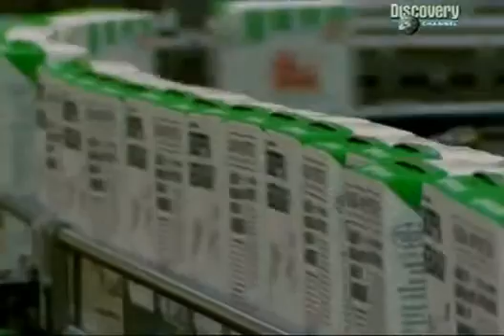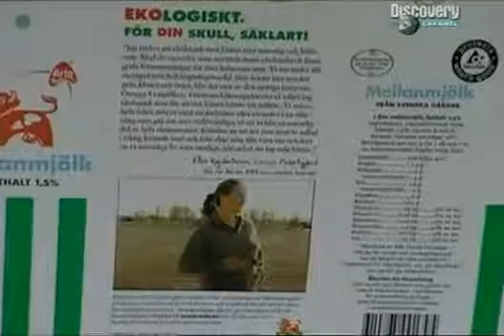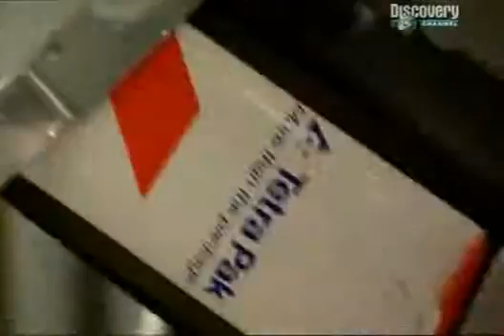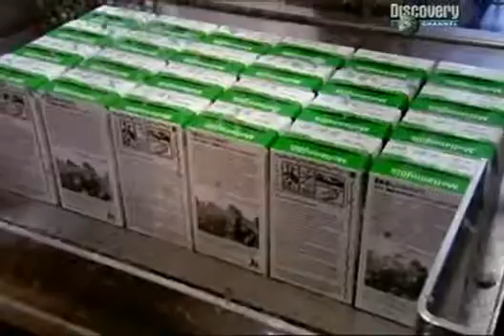Из чего это сделано? (S5). Современные бумажные пакеты для сохранения жидкостей. ● документальные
Из чего это сделано? (S5). Современные бумажные пакеты для сохранения жидкостей.